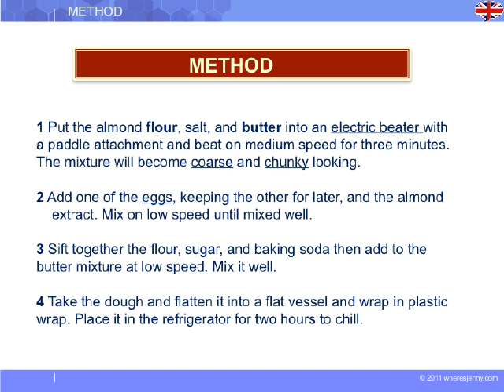Cookies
◆ Description du cours :
Apprendre à cuisiner les cookies à partir de la recette classique. Votre professeur d'Albert Learning vous explique pas-à-pas les ingrédients et les différentes étapes de préparation.